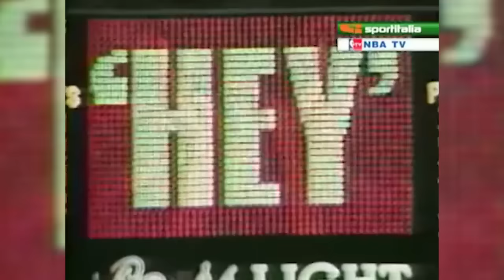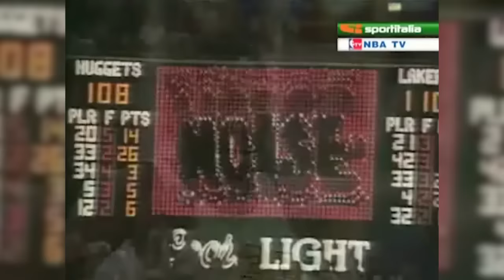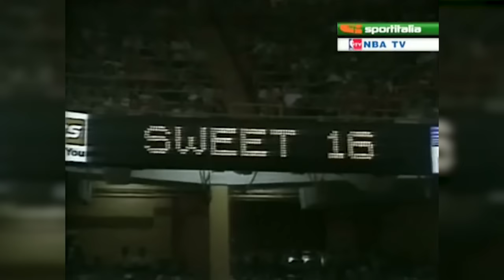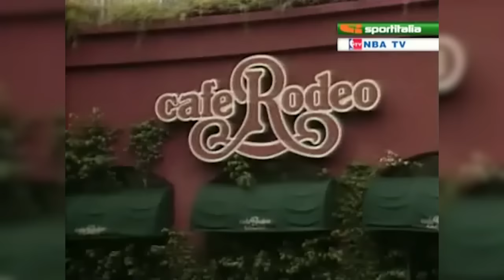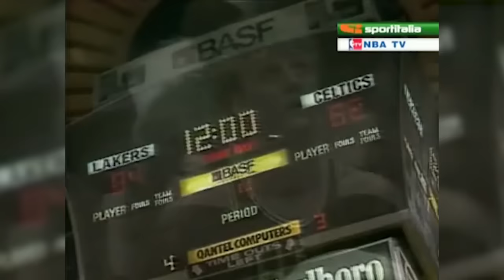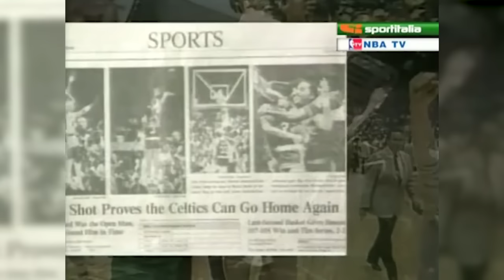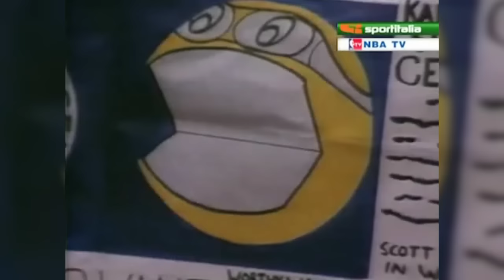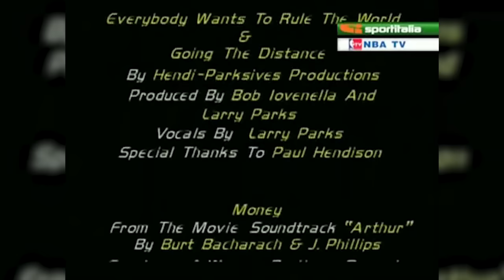Los Angeles Lakers 1984/85 Documentary | Return To Glory